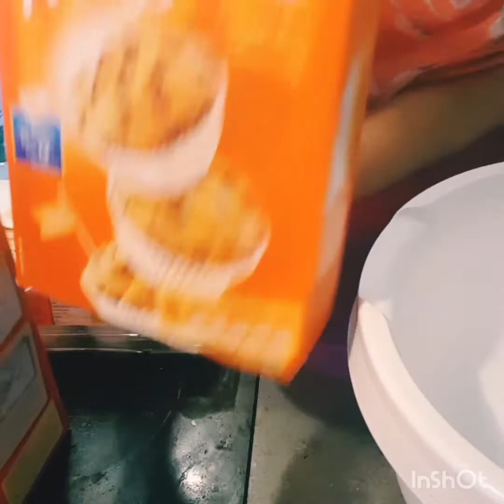Malaika making Muffins 😍